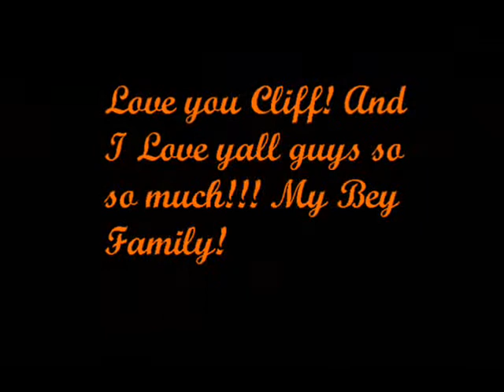Clifford mcghee.wmv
Tribute to Clifford McGhee :) by Ana Carolina Limas